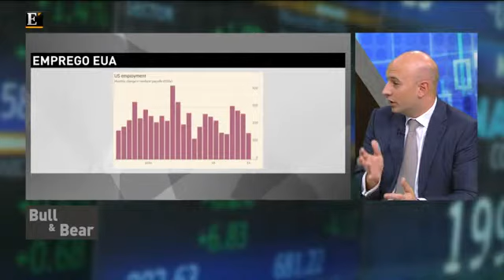Portugal está sob o olhar dos investidores como o elo mais fraco Pt2